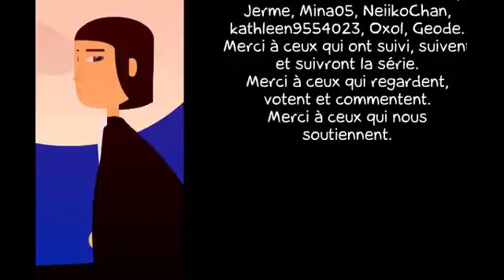Eclipse Chapitre 0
Eclipse, par Catalena  sur LaCartoonerie.
Chapitre 0/7
Ce chapitre contient l'opening, l'ending et la BA de notre série Eclipse. Ce cartoon, tout comme la série, a été réalisé sur le site de créations de cartoon Lacartonnerie.com

Liste des musiques utilisées par ordre d'apparition:
When Demons Awake - Rhapsody of Fire
Carmina Burana - Carl Off
The Mystic Prophety of the Demon Knight - Rhapsody of Fire